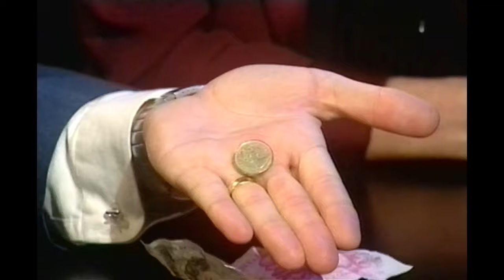Derren Brown - Richard & Judy - 2001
Derren Brown in his first chat show guest appearance with 'Richard & Judy' from 13th December 2001. From The MagicWeek Video Archive